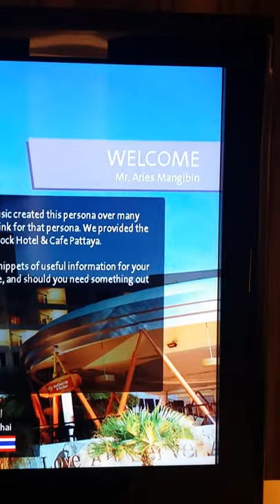HARD ROCK HOTEL PATTAYA THAILAND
This is the outside and inside of Hard Rock Hotel in Pattaya, Thailand. Enjoy!!!

THANK YOU VERY MUCH FOR GETTING THIS BOOK FROM THE FORMER FIRST LADY MICHELLE OBAMA.  TRULY ENLIGHTENING.